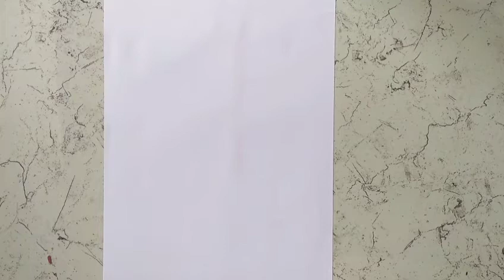How to draw krishna peacock feather with colour pencil || easy drawing for beginners ||step by step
krishna feather drawing.